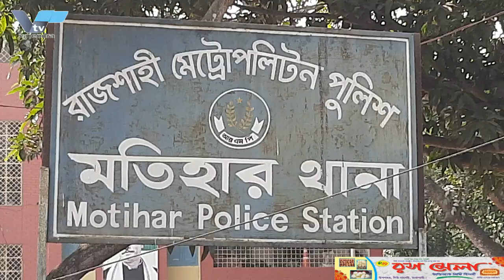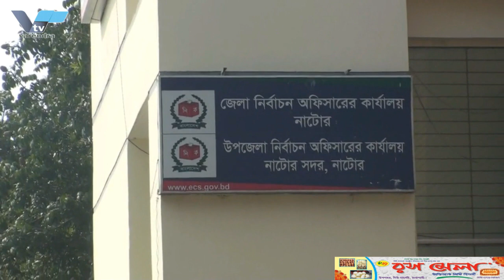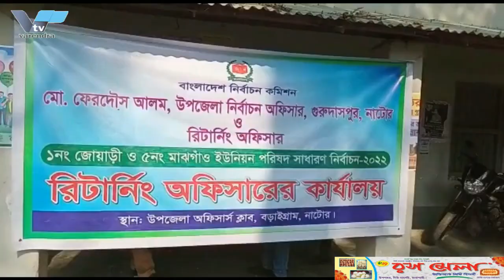গাঁ*জাসহ চার ছাত্রলীগ নেতা আটকের ঘটনায় দুইজনের পদ স্থগিত, অপর দুইজনকে কারণ দর্শানো নোটিস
রাজশাহী বিশ্ববিদ্যালয়ে গাঁ*জাসহ চার ছাত্রলীগ নেতা আটকের ঘটনায় দুইজনের পদ স্থগিত, অপর দুইজনকে কারণ দর্শানো নোটিস